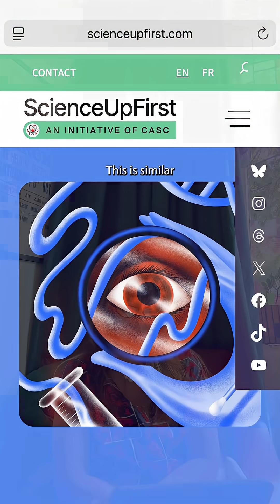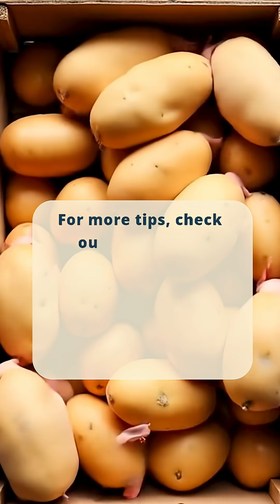Misinformer Tactics: Impersonation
Can you believe what you see online?

Misinformers use various techniques to spread false information. Impersonation is harmful because it can lull us into a false sense of trust as it mimics credible information, or reality in general.

With technologies like artificial intelligence and deepfakes, it's easier than ever to create misleading content. These videos may look real... but they're not.

Before sharing, take a break! Check your sources, look for reliable information, and remember that misinformation spreads quickly, especially when shared without thinking.

Let's protect our information environment and defend science, together.